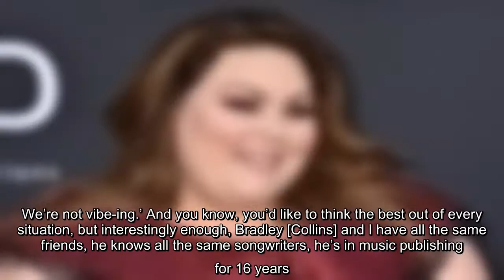Even celebrities use dating apps. "This Is Us" star Chrissy Metz has been open about the fact that s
Even celebrities use dating apps. "This Is Us" star Chrissy Metz has been open about the fact that she met her boyfriend Bradley Collins on Bumble, and on Monday she spoke to Andy Cohen, on SiriusXM's Radio Andy, about it. RELATED: Chrissy Metz Says She And Hal Rosenfeld 'Actually Broke Up Almost 2 Years Ago'…